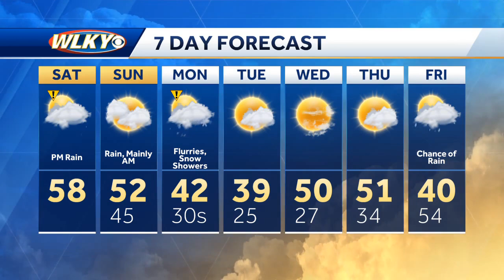Impact weather: rain develops late Saturday into early Sunday